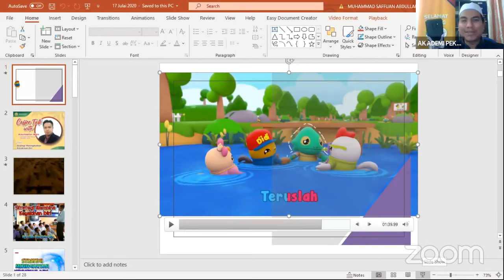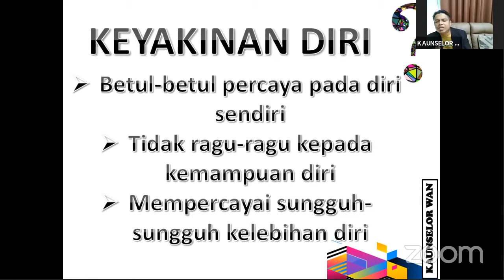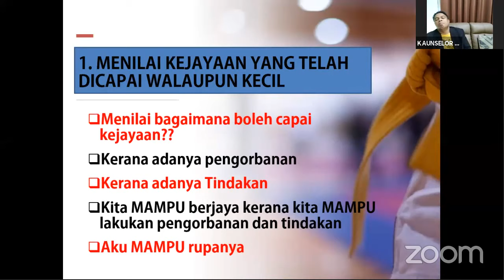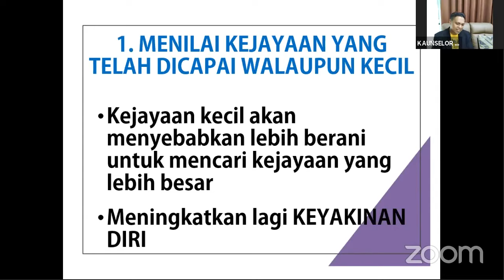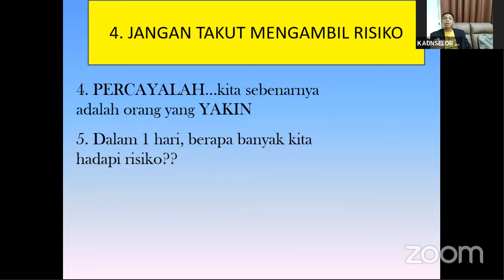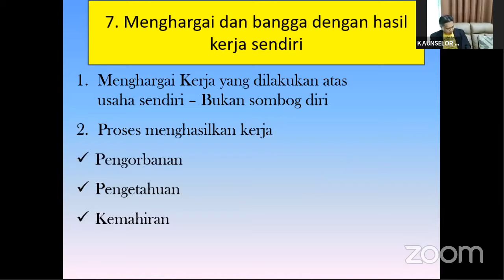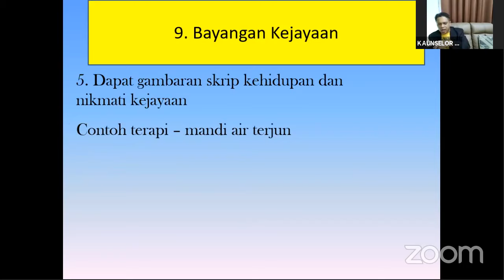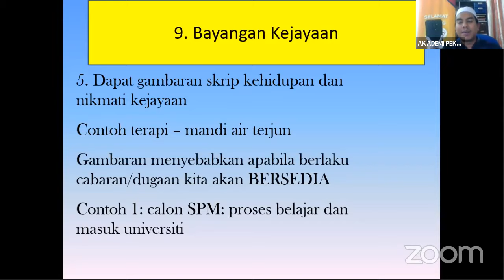COFFEE TALK WITH KAUNSELOR WAN: STRATEGI MENINGKATKAN KEYAKINAN DIRI